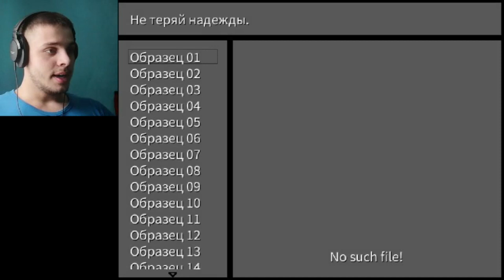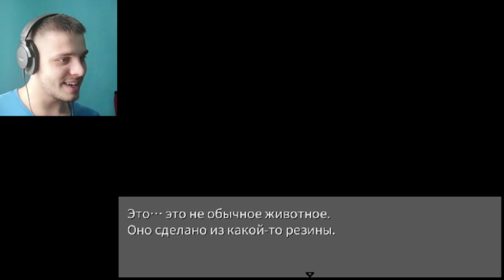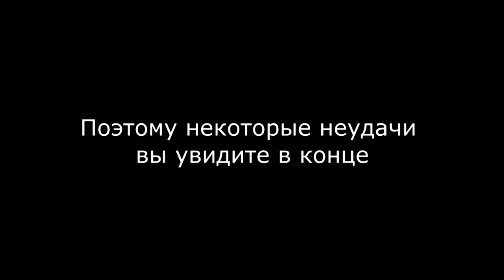ВЫ ЭТОГО ДОЖДАЛИСЬ... l CHANGED #1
Я сделал видос по этой игре. Хотите ли продолжения, зависит от вас.